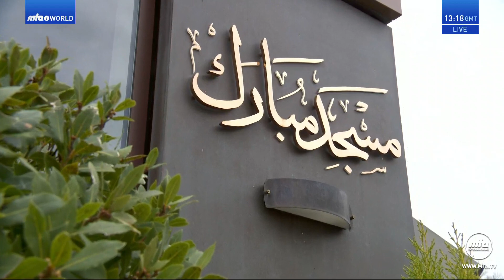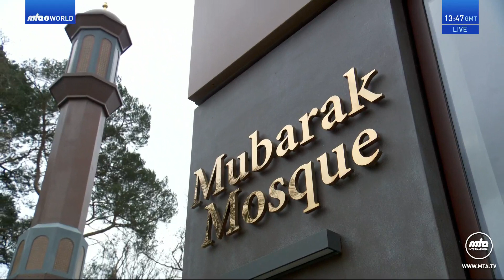Freitagsansprache 03.03.2023: Der Heilige Koran - Die allumfassende Rechtleitung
Deutsche Übersetzung der Freitagsansprache gehalten von Seiner Heiligkeit Mirza Masroor Ahmad am 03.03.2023.